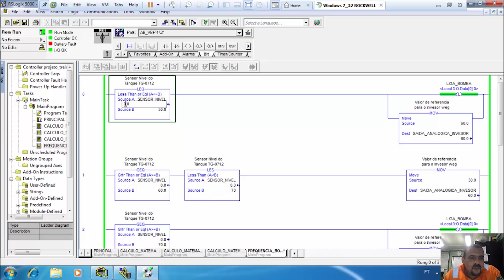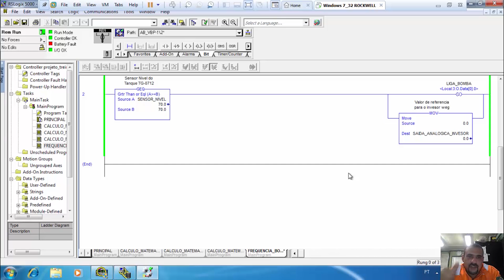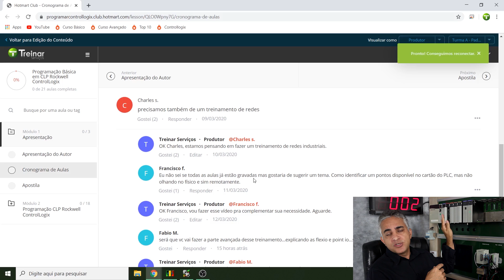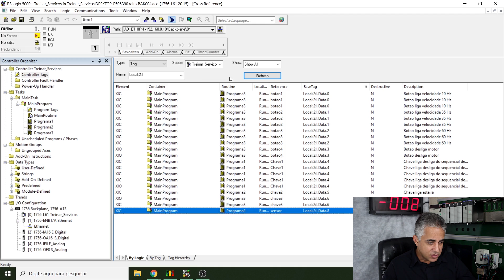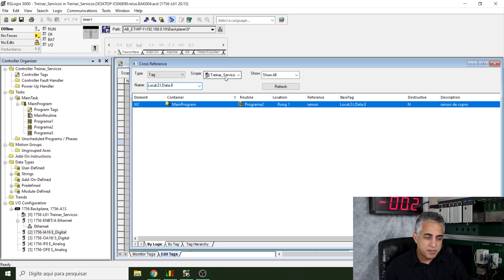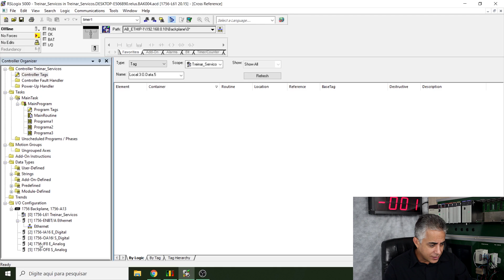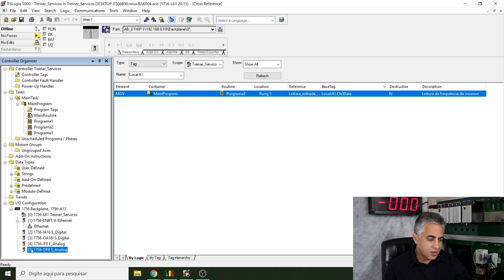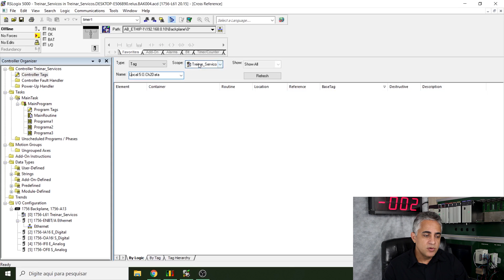Como Ver As Entradas e Saídas do CLP Que Estão Sendo Usadas REMOTAMENTE! RSLogix5000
✅ Link para comprar o curso de programação em CLP Rockwell Controllogix
✅ Link para comprar o curso avançado de programação em CLP (também utilizamos IHM)